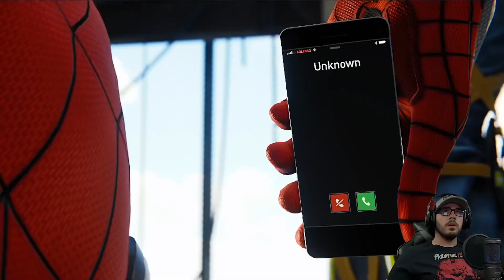The Demon Has Came Out To Play!!! | Marvel's Spider-Man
My Instagram spiderman marvelMarvel spidermanMarvelspidermangameplayMarvel'sSpiderManSpidermanSpidermanspider man teamspider-man spidermanteam spider man vs bad guy team